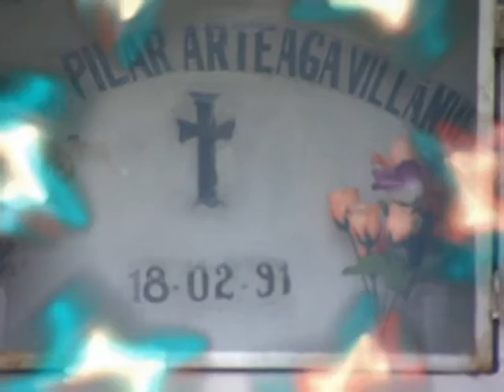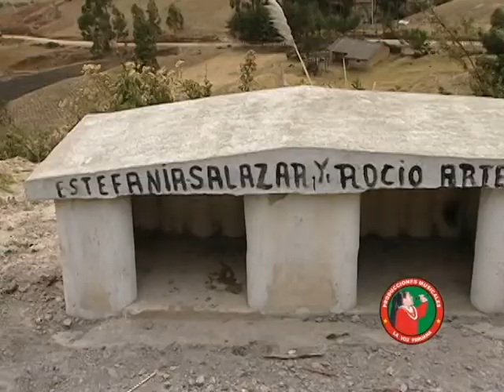JULIA VILLANUEVA SALAZAR - HUERFANA DE PADRE Y MADRE